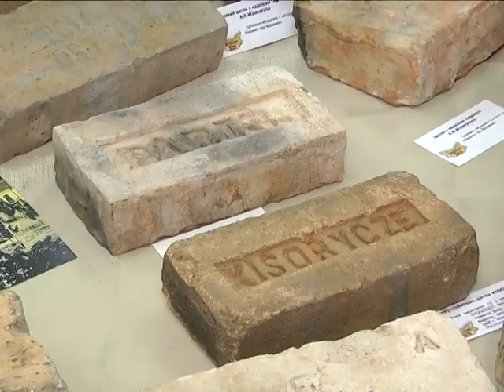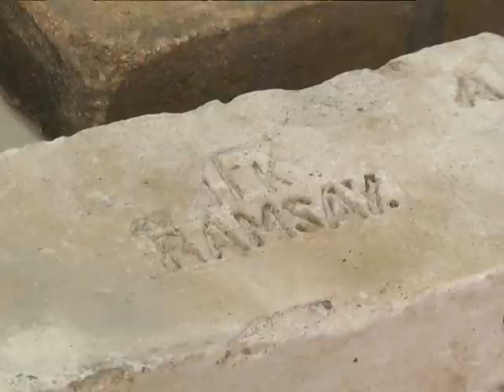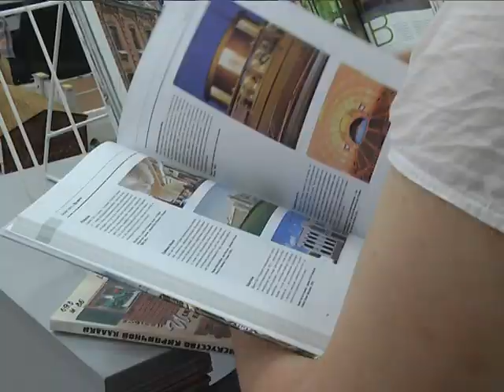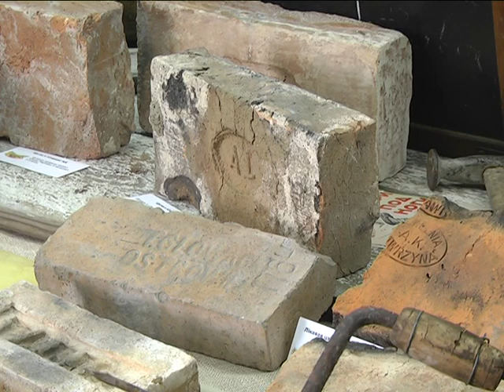2018-08-07 г. Брест. Выставка старинного кирпича. Новости на Буг-ТВ.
Выставка старинного кирпича «ЦЭГЛА INCOGNITA: ДЭШЫФРОЎКА КОДА».
Тысячелетний Брест хранит много тайн. За свою многовековую историю  город и его предместья пережили много разных событий: печальных и радостных, эпохальных и местечковых. И пусть сегодня на городских улицах практически не осталось свидетельств исторических событий, краеведы по крупицам собирают любые материалы, которые могут пролить свет на любые исторические события родного города. Одним из таких свидетельств старины глубокой стал обыкновенный кирпич. Местом встречи нескольких столетий стала Брестская областная научно-техническая библиотека. На выставке, посвященной кирпичной архитектуре как старейшему средству градостроительства, побывала наш корреспондент